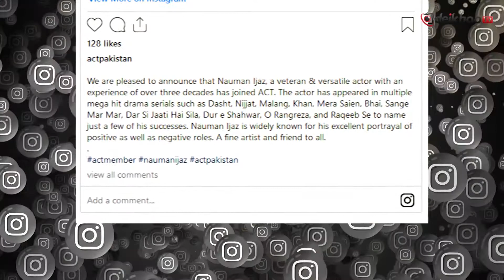Noman Ijaz also joined the Actors Collective Trust